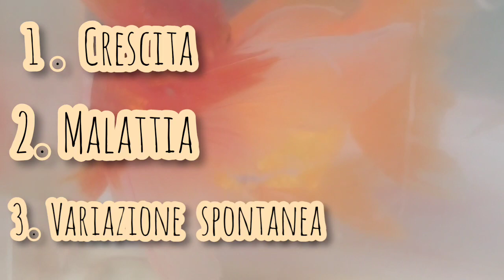Variazioni di colore nei pesci rossi, cosa sono ? A cosa sono dovute?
Ciao a tutti amici acquariofili!!

quest' oggi vi porto sul canale un video SPECIALE che mi è stato consigliato da uno di voi!